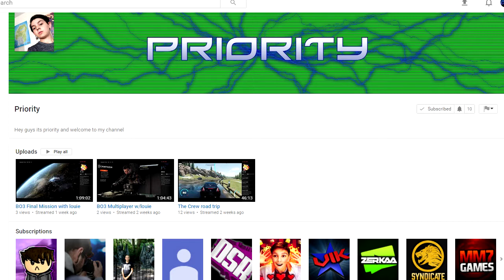SUPER SHOUTOUT SUNDAY EP 2!!!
3.STAY ACTIVE ON OUR CHANNELS
4. SAY CALLUM WESTON SENT ME

YOUTUBE AIM